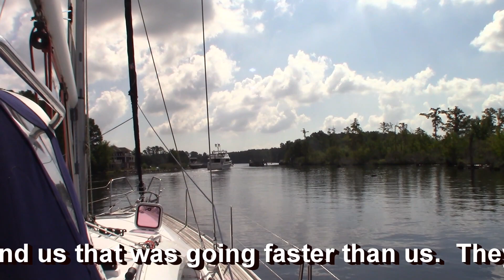New York to Coinjock, NC ......and back!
Labor Day we head out of New Jersey and make it down to Coinjock, North Carolina before getting chased out by Hurricane Florence.  Given our options, the best choice for us was to head back to New York.